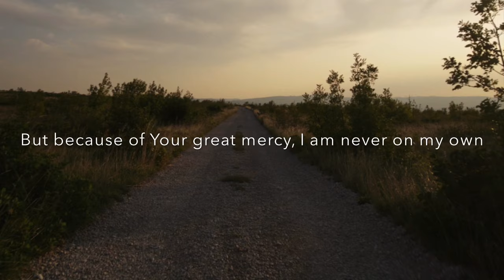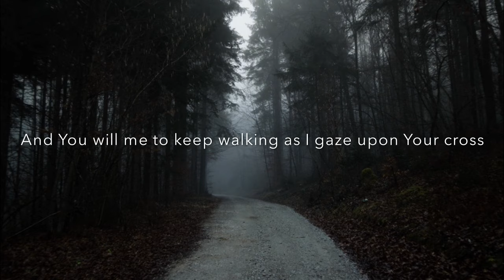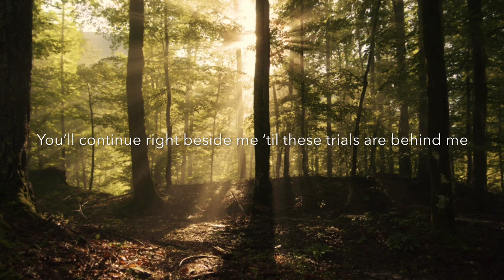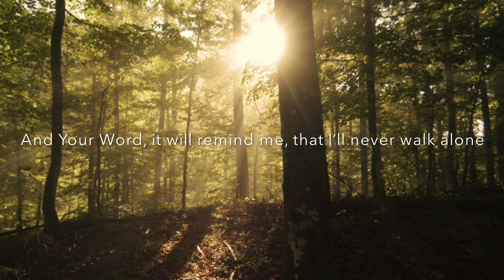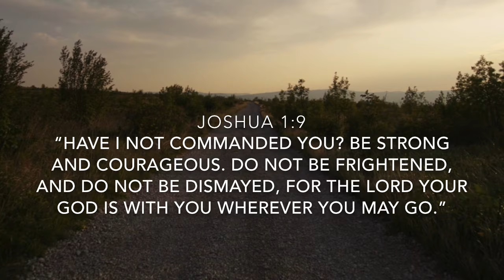I’ll Never Walk Alone | Eric and Tonna O’Dell